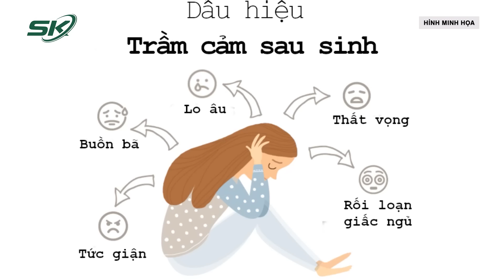Vụ Mẹ Khiến Con Tổn Thương Xương Đùi Ở Bắc Giang: 2 Điểm Mấu Chốt Cần Cơ Quan Công An Làm Rõ | SKĐS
SKĐS | Sau khi xuất hiện đoạn clip ghi lại hình ảnh người mẹ tác động chân tay khiến đứa trẻ bị tổn thương xương đùi phải ở Bắc Giang, công an địa phương đã vào cuộc điều tra, làm rõ sự việc. Theo đó, các chuyên gia cho rằng sẽ có những tình huống pháp lý là điểm mấu chốt cần được làm sáng tỏ để xử lý vụ việc.

Mời quý vị và các bạn xem thêm: Cảnh Báo Chạm Ngưỡng Thảm Họa Khi Bão Noru Tiếp Tục Mạnh Lên Trên Đường Áp Sát Đất Liền: